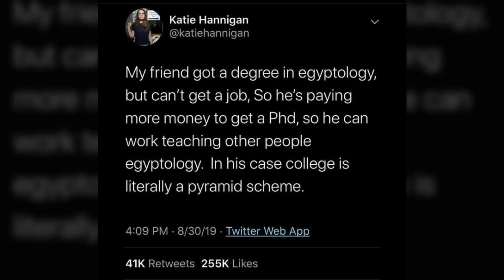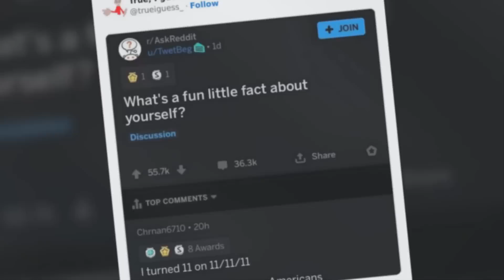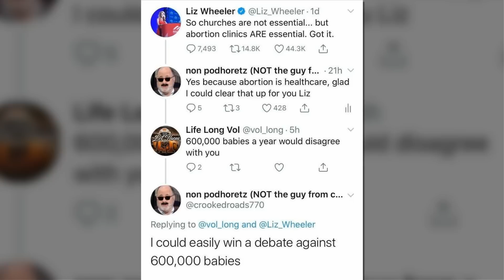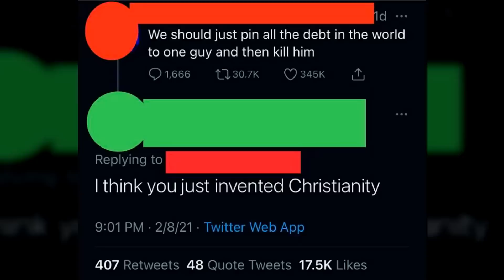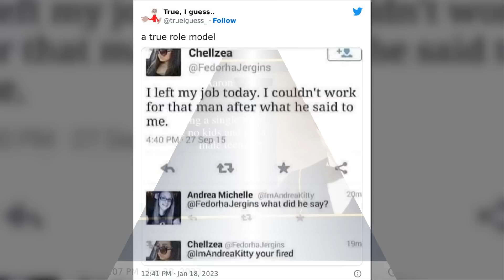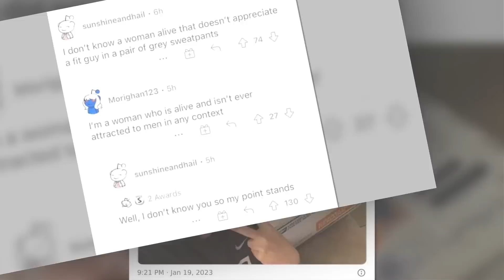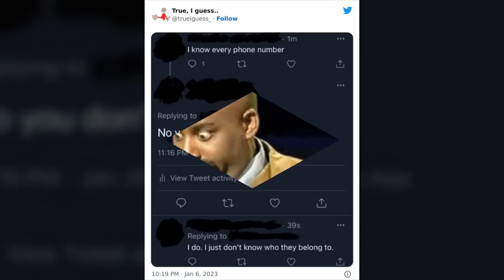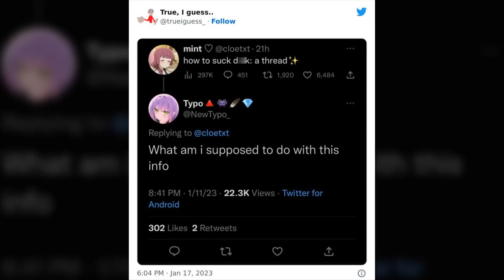Hilarious Times It Hurt To Admit These People Were Technically Right